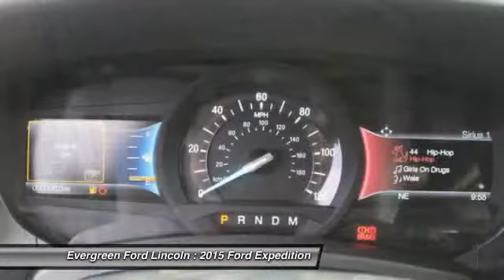2015 Ford Expedition Issaquah WA 15-1503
2015 Ford Expedition King Ranch 4WD

1500 18th Ave. Northwest

Truly Exceptional Brand New Redesigned 2015 AWD King Ranch Expedition in Timeless Tuxedo Black Metallic is all ready to for you to enjoy! Evergreen Ford is proud to offer this Premium Full Size SUV just waiting for a new owner to come take Immediate Delivery. Fully Loaded with Premium Factory Alloys, Navigation, Power Roof, Park Sensors, Towing, Sync, Bluetooth Ready, Powerful 3.5L Ecoboost Engine, Back Up Camera, Heated and Cooled Leather Seats, Power Running Boards, and the best dealership to put the right buying experience together for you. Come own this one today!  IN TRANSIT :  All prices are subject to change without notice. We reserve the right to refuse to honor any incorrect internet prices as we cannot account for human or technical error.  Price includes all available rebates for qualified buyers. MSRP -  62,780  Evergreen Discount -  4,300  Ford Retail Customer Cash -  1,500  Ford Credit Retail-  Bonus Customer Cash    500  Ford College Student or Military Cash -  500  Price After Rebates -  55,980